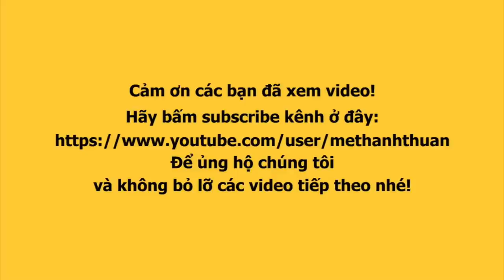MAI THY nhắn gửi đến Cát Thy, Ty Thy, Tây Thy những lời nói ý nghĩa này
Đây là những lời tâm huyết, thấm thía và xây dựng tình chị em cộng đồng chuyển giới, LGBT mà Mai Thy nhắn nhủ Cát Thy, Tây Thy, Ty Thy...

Mai Thy bán gà bó xôi tại Ngã tư đường Khánh Hội giao với đường số 41.